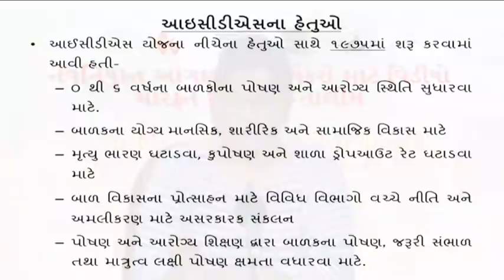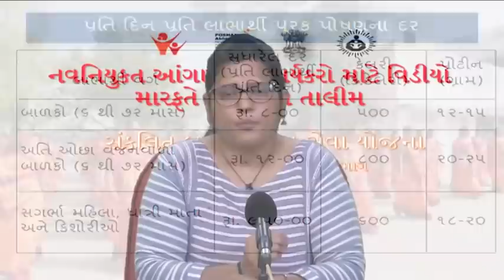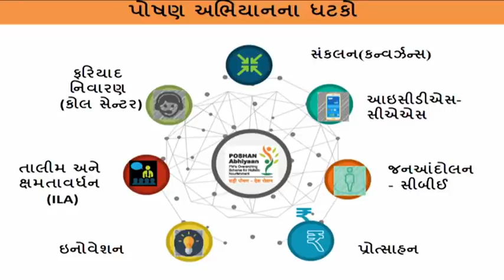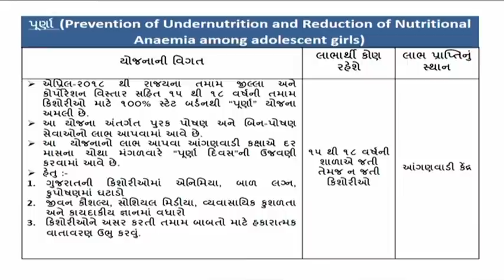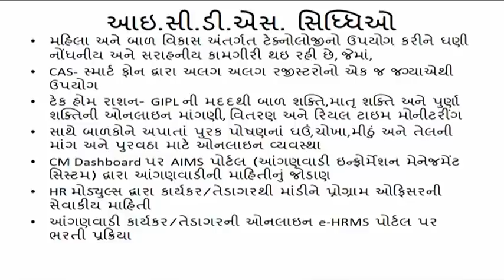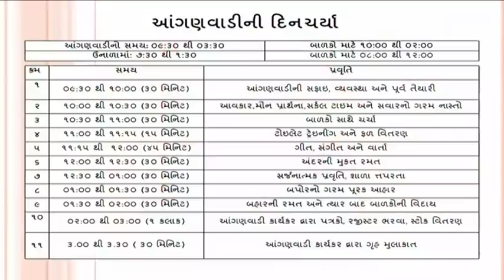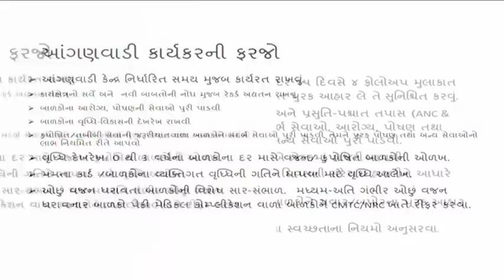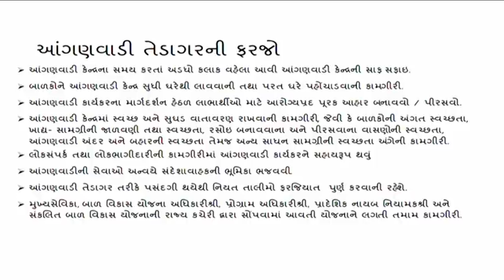આંગણવાડી કાર્યકરોની ઈન્ડકશન તાલીમ ભાગ - 1